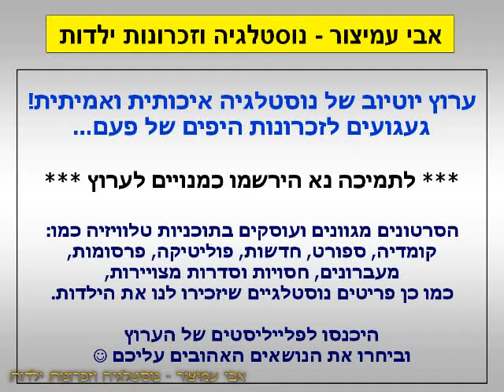הפסקת פרסומות - לא חוזרים ללמוד בלי קרביץ - ערוץ 2 - שידורי טלעד - אוגוסט 1996 - סרטון #172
ערוץ 2 - שידורי טלעד - אוגוסט 1996
קרביץ - מבצע השבוע בקרביץ - לא חוזרים ללמוד בלי קרביץ

בברכה,
אבי עמיצור.